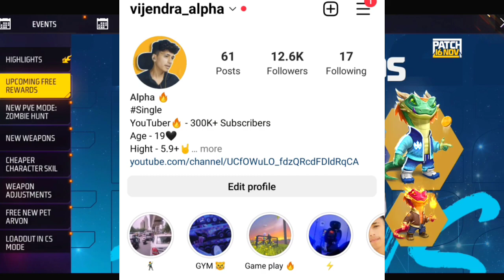Free Rewards After Patch Update 😍 - कैसे मिलेगा? | Free Gloo Wall Skin, Pet, Emote, Ob37 Update FF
free rewards after update
patch update free rewards
social island football
patch 16 nov
upcoming free rewards
how to get new emote free in free fire
how to get new free pet in free fire
new dinoculars pet skill free fire
trogon weapon free fire
how to use travon weapon in free fire
cheaper character skill
16 Nov free rewards after update kaise milenge
free emote kaise milega
after update free gloo wall skin kaise milega

14 September Maintenance | Update Kaise kare
ob36 update
ob36 update full details
ob 36 update full details
ob 36 update full details ff
14 september free fire update
S gamer
Star gamers
Helping gamer